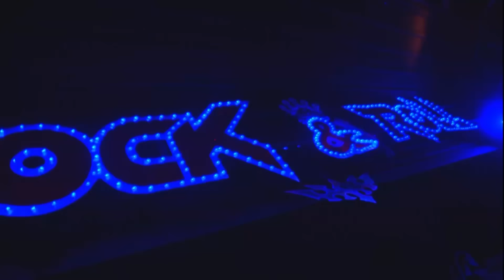แหลม มอริสัน & VIP Concert 2013 (FULL HD)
แหลม มอริสัน & VIP Concert 2013
บันทึกไว้เมื่อปี 2013  ที่  ROCK & ROLL PUB จ.อุดรธานี โดยเฮียต๋อย (ปัจจุบันปิดไปแล้ว)
หลังจากไม่ได้รวมตัวกันมานาน  ปัจจุบันสมาชิกในวงบางคนได้เสียชีวิตไปแล้ว